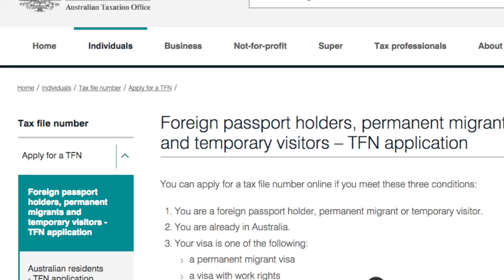International Students Working in Melbourne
This video is about MOJO assignment 2